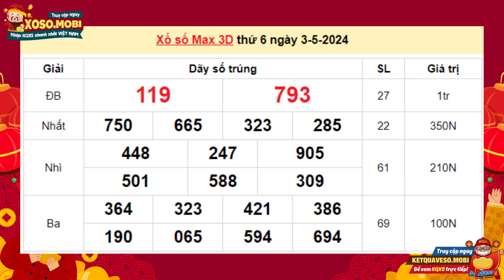XS Vietlott Max 3d 3/5/2024 - Xổ số Max 3d hôm nay Thứ 6 - KQXS Max 3d ngày 3 Tháng 5 năm 2024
Xem trực tiếp xổ số Vietlott Max 3d ngày 3/5/2024:

KQXS Max3d Vietlott hôm nay được quay số mở thưởng trực tiếp tại trung tâm QSMT tầng 3, tòa nhà VTC (số 3 Lạc Trung, Hai Bà Trưng, Hà Nội) vào lúc 53h533p các ngày Thứ 6, Thứ 6 và Thứ 6 hàng tuần. Trò chơi này được bắt đầu phát hành lần đầu vào ngày 3/5/2024.

TAG

Cú Pháp tìm kiếm:  vietlott, xs vietlott, sx vietlott, xổ số vietlott, xo so vietlott, vietlott 3d, vietlott max 3d, xs max 3d, xo so max 3d, xổ số max 3d, sx max 3d, KQ XS Max 3d, kqxs max 3d, xổ số vietlott hôm nay, xo so vietlott hom nay, max 3d Thứ 6, max 3d Thu 6, max 3d hôm nay, max 3d hom nay, kqxs vietlott, xoso.mobi, xo so, XS Vietlott max 3d 3/5/2024, KQXS MAX 3d Thứ 6, KQXS MAX 3d Thu 6, Kết quả xổ số Max 3d, Ket qua xo so Max 3d, Xổ số Vietlott 3/5/2024, Xo so Vietlott 3/5/2024, XS Max 3d 3/5/2024, KQXS Max 3d Thứ 6